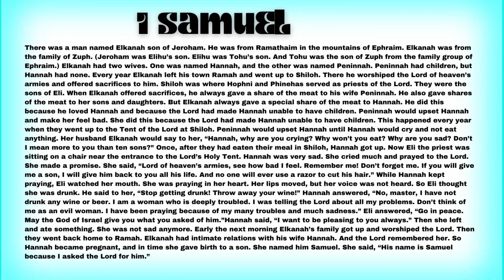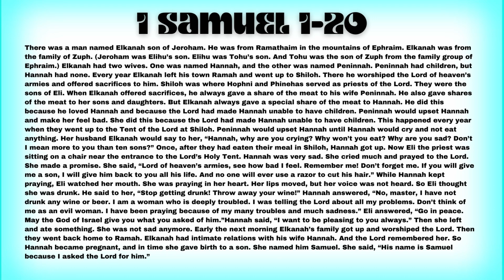Kerith KidsTV Run & Sprint - Mother's Day!